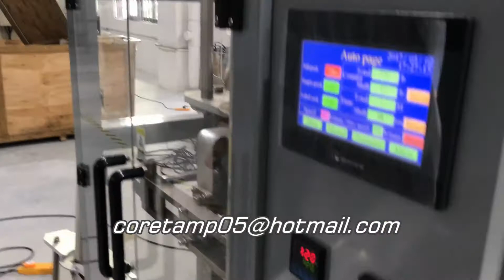1KG chickpeas and lentils packaging machine